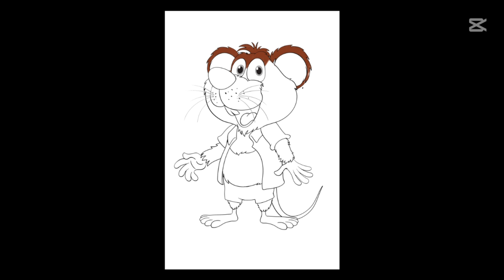How to paint a funny mouse - Fun funny mouse coloring page for kids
How to Paint a Cute Funny mouse?

Hello friends! In this video, you will learn step by step how to paint a Funny mouse.
This fun and colorful painting activity will help your children develop their creativity and manual skills.

In this video, learn how to color the Funny mouse with a fun coloring page for kids!
Get creative and bring this classic fairytale character to life with your own colorful twist